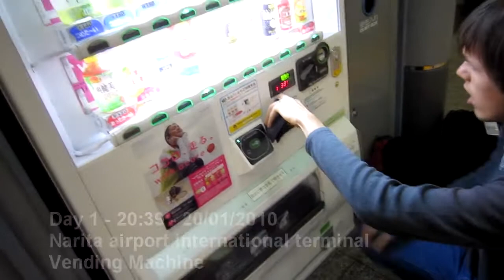Japan, Narita: Day 1 - Vending machine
Narita airport international terminal vending machine!